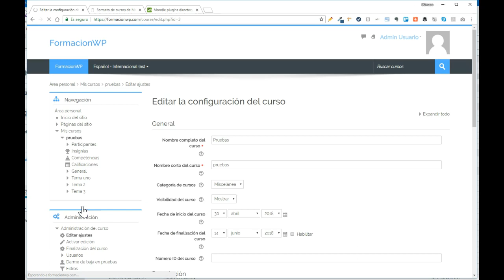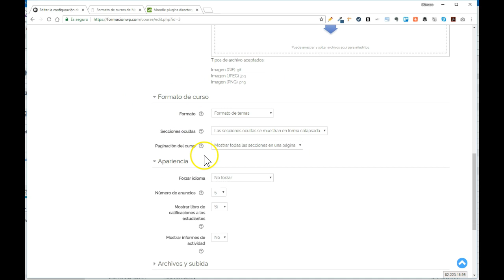Activar Plugin Collapsed Topics de Moodle